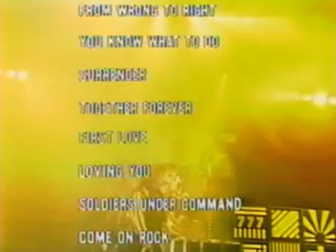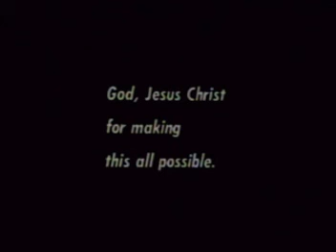Stryper Live In Japan 1985